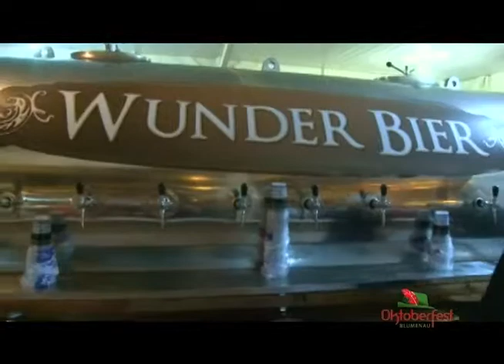Oktoberfest Blumenau 2013